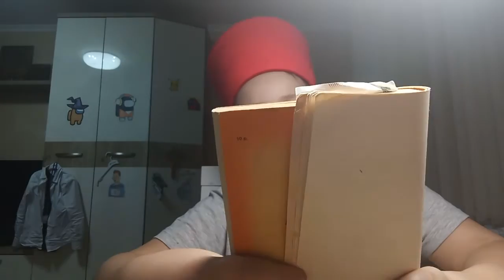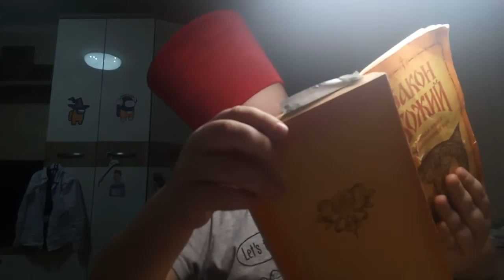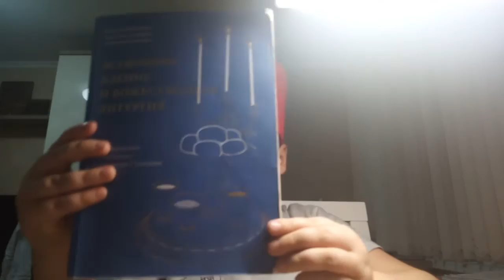Ветхий Завет, Закон Божий лекции. Начало трансляции 26.01.2023 в 19-00